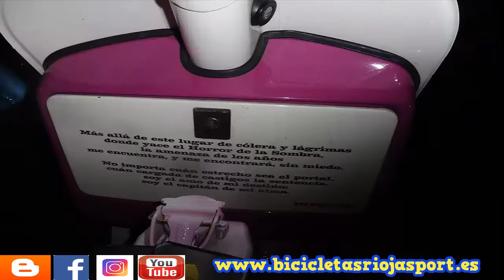9º RALLY DEL SCOOTER CLUB DE LA RIOJA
Una gran noche con la gente del Scooter Club Rioja.